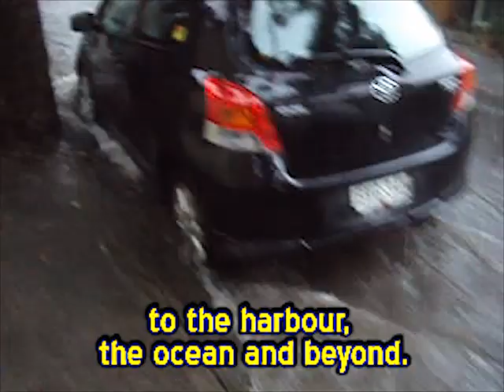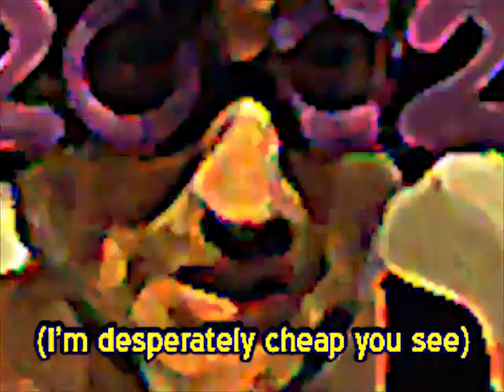I found my thong - a true story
Our street was hit by an intense storm and I investigated wearing my thongs... (give it a few minutes to load :))